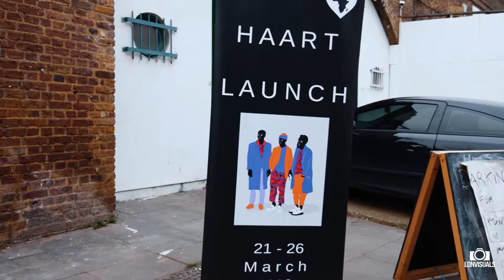Promo for African Art Exhibit | GH5 And GH5S | Zhiyun Crane V2